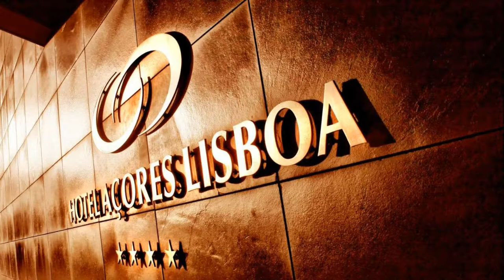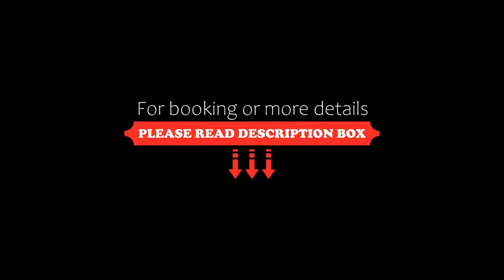Hotel Acores Lisboa, Lisbon, Portugal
About Property:
Situated in in a prime location in Praça de Espanha, a short stroll to the Metro Station, 4-star Hotel Açores Lisboa has a 24-hour reception and provides quick access to Lisbon city centre. It features a permanent exhibition of Azorean photographer Cristina Ataíde.
The air-conditioned rooms at the Açores Lisboa Hotel are decorated in a contemporary style and come with a minibar, cable TV and safety deposit box. The private bathrooms includ...
Property Type: Hotel
Address: Av. Columbano Bordalo Pinheiro 3, Campolide, 1070-060 Lisbon, Portugal
Searching For
1. Hotel Acores Lisboa - Lisbon - Portugal
2. Hotel Acores Lisboa - Lisbon - Portugal Address
3. Hotel Acores Lisboa - Lisbon - Portugal Rooms
4. Hotel Acores Lisboa - Lisbon - Portugal Amenities
5. Hotel Acores Lisboa - Lisbon - Portugal Offers and Deals
Audio Credit:
Track Title: Blank Slate
Artist: VYEN